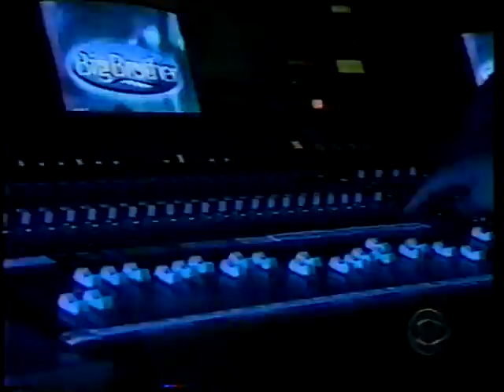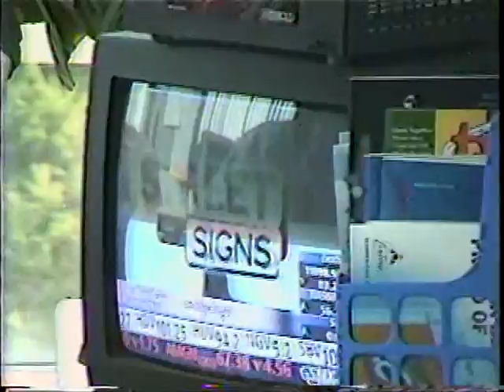LGR Shower Sept 2000